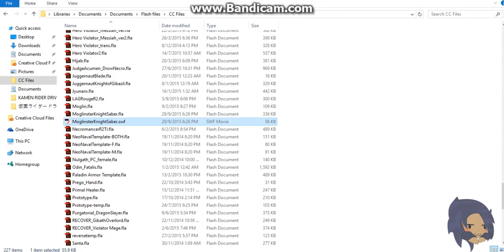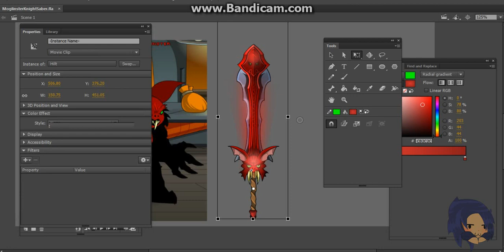AQWorlds- Unnamed Mogloween weapon animation video!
Hello guys! Ferozakh here and today I'll be showing you a weapon I've been cooking up for this year's Mogloween release! In my own personal taste, I hate moglins. But the moglinsters seem to be my own timeless favourite for every halloween occasion. And because of my love towards the said design, I made a sword based on it.

Hope you enjoy! Art is unofficial and is not subjected for release.